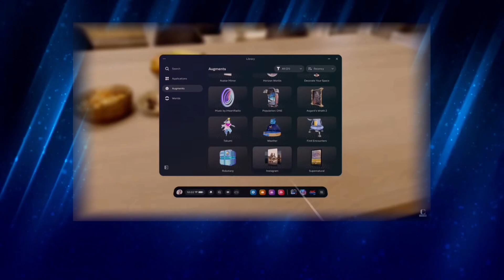HA SENSO PASSARE A META QUEST 3 SE HAI IL 2?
Ha senso cambiare Meta Quest 2 con Meta Quest 3? Usciranno ancora giochi per il vecchio modello o ci saranno solo esclusive per il 3? In attesa della recensione di Meta Quest 3 facciamo luce su alcuni dubbi.

In questo video rispondo alle vostre domande più frequenti come: "conviene prendere il modello da 128gb o da 512gb?" Il 10 ottobre 2023 è il giorno di uscita di Meta Quest 3 facciamo una chiacchierata per chiarire le idee agli indecisi prima del video unboxing e delle prime impressioni.

😎 Meta Quest 3 128 GB
😎 Meta Quest 3 512GB

➡️ Codici SCONTO GIOCHI QUEST ⬇️ INSERISCI IL CODICE "AMICO" QUANDO FAI L'ACQUISTO

00:00 Intro
00:48 - Ha senso Cambiare da Meta Quest 2 a Meta Quest 3?
11:46 - 128 o 512GB?
17:26 - E se poi lo uso poco?
25:34 - I Referral Link di Quest 2 funzionano?